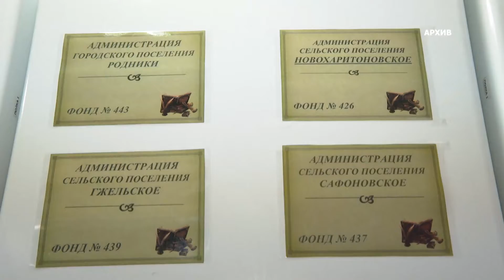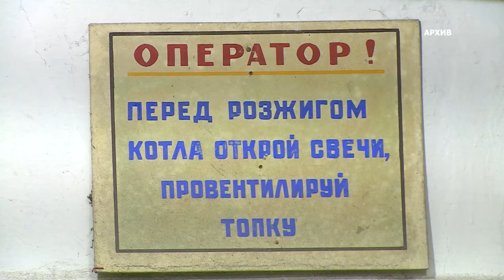В администрации состоялось традиционное оперативное совещание.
Оперативное совещание 13 декабря началось с награждений. Инна Владимировна Рязанцева в голосовании за поправки к конституции в 2020 году обеспечила высокий уровень голосования, явка составила более 70%. Она награждена благодарностью Президента РФ. В этом году Раменский архив занял первое место в конкурсе «Лучший муниципальный архив МО» в номинации «Информирование населения МО об основных событиях в архивной отрасли». Коллектив получил благодарность от губернатора. Почетную грамоту вручили Елене Борисовне Губаревой,  начальнику архивного управления. Наградили еще двух сотрудниц: Елену Юрьевну Дмитриченко, главного специалиста отдела по работе с документами. И главного эксперта отдела Марию Александровну Глинскую, главного эксперта отдела архивного управления. В связи с погодными условиями вывоз снега должен осуществляться вовремя. Такую задачу Олег Плынов поставил задачу перед коммунальщиками. О здоровье: на прошлой неделе наблюдался рост числа заболевших. Андрей Куликов, руководитель отдела Роспотребнадзора сделал акцент на вакцинации. Только коллективная иммунопрофилактика поможет остановить количества заболевших. В округе готовят массовые мероприятия к новому году. Для работников ДК будет проведен семинар по мерам безопасности. К итогам недели: В гимназии № 2 состоялось соревнование «РОботемка». Участие приняли более 120 детей в возрасте от 5 до 11 лет. 10 декабря состоялось Открытие горки в п.Электроизолятор. Собралось много народа. Дети и даже взрослые несмотря на морозную погоду с удовольствием катались. Олег Плынов перед  директорами ТУ поставил задачу: подготовиться к организации зимнего досуга на улице.